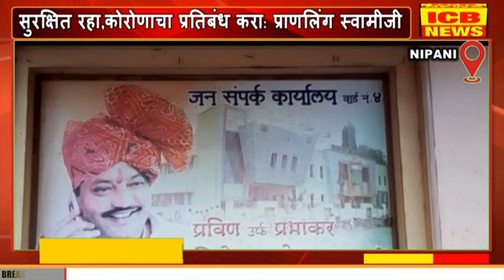NIPANI: १००० कुटुंबांना मोफत वाफेचे मशीन वितरण